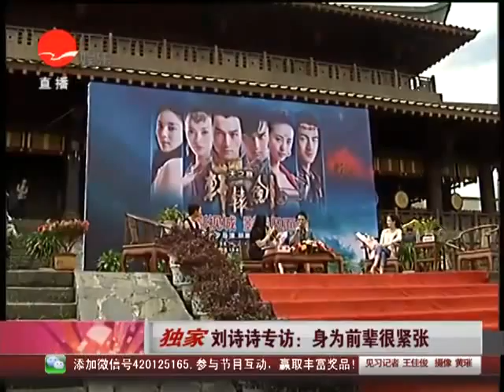《步步惊心》刘诗诗专访：身为前辈很紧张